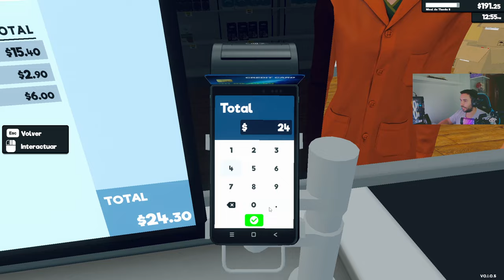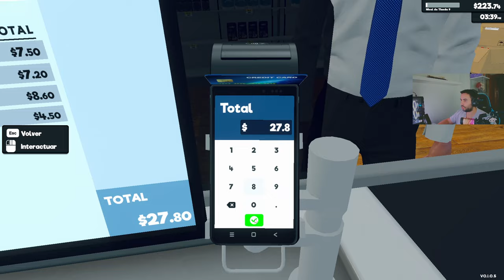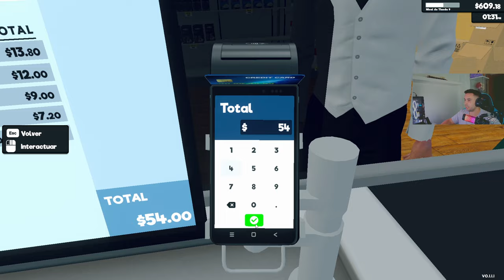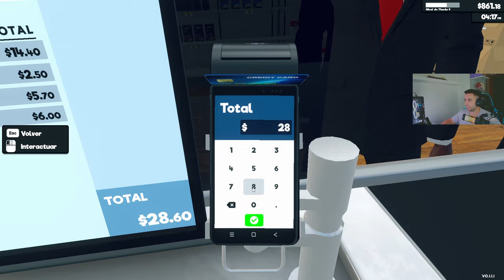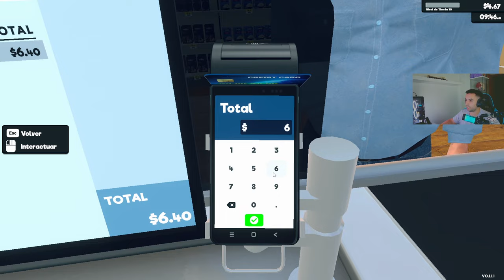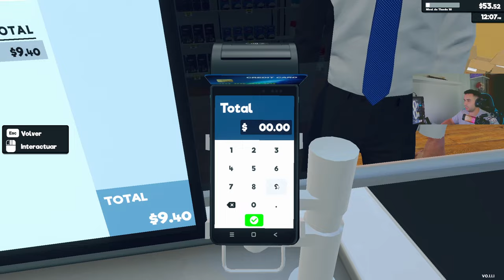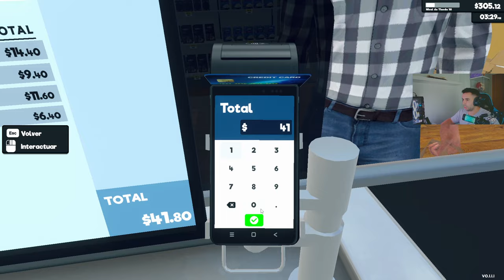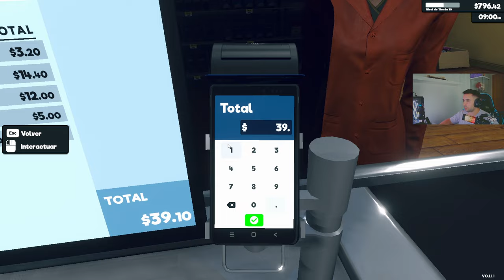🏢SUPERMARKET SIMULATOR EP. 3 - 🤩COMPRAMOS EL ALMACEN - GAMEPLAY ESPAÑOL